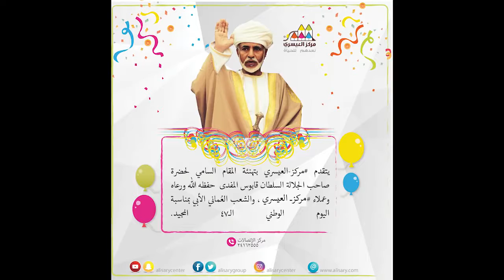نشيد وطني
كلمات مهند العاقوص
إنتاج مركز العيسري/سلطنة عمان